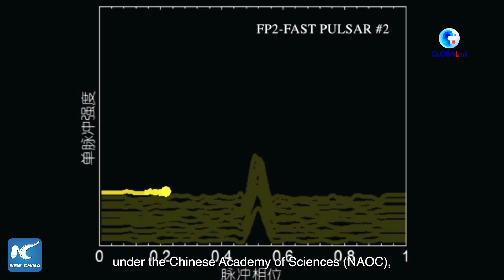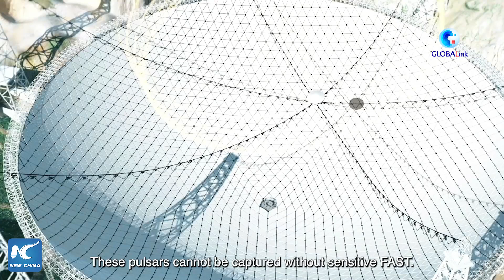GLOBALink | China's gigantic telescope detects over 900 new pulsars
China's Five-hundred-meter Aperture Spherical Radio Telescope (FAST), the world's largest single-dish radio telescope, has identified more than 900 new pulsars since its launch in 2016, its operator said Wednesday.